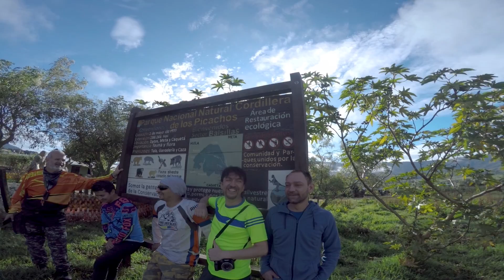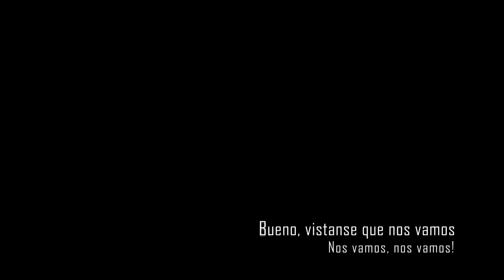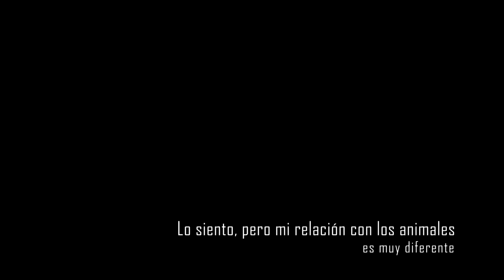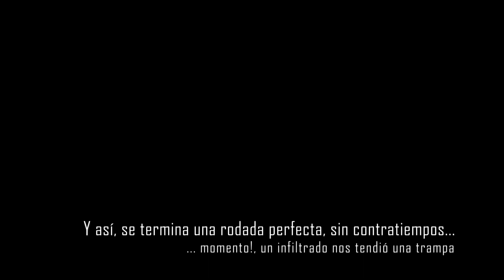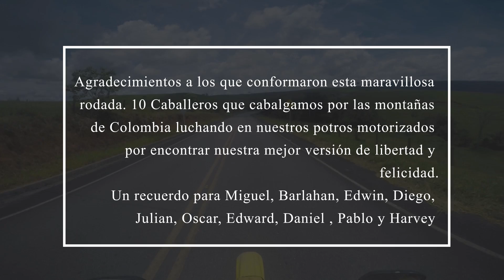Caño Cristales en moto - Ride the magic - PNN Tinigua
En esta oportunidad tuvimos la fortuna de disfrutar un excelente viaje con destino a Caño Cristales. 10 aguerridos pilotos nos aventuramos a conocer uno de los ríos más bellos del mundo pasando por diferentes lugares que han sido controversiales en la historia reciente del país. Encontramos parajes de difícil acceso, vistas increíbles y el sentimiento de estar por territorios no tan turísticos pero definitivamente asombrosos, fue una aventura inolvidable, que opinan ustedes ?